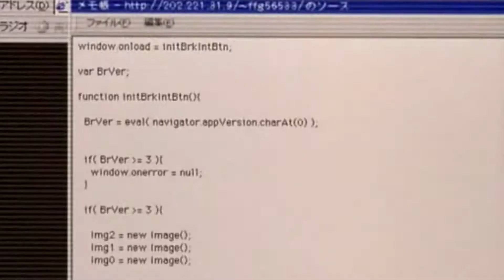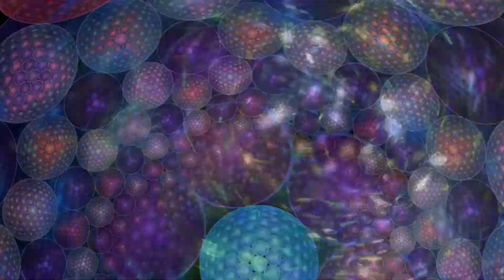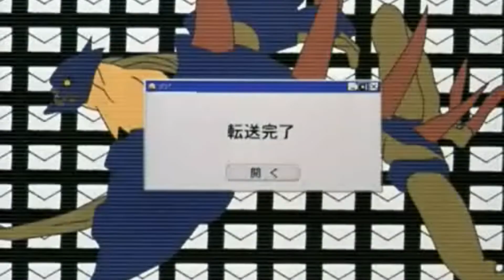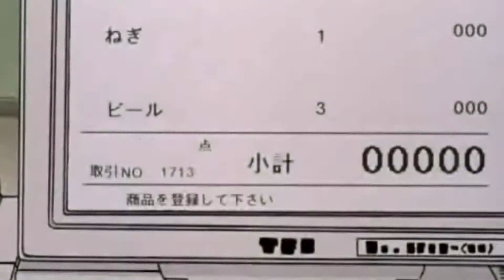Le monde digital (Song: One Day - ElectroDrug)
Original song :
ElectroDrug - One day

Original movies :
- Digimon: The Movie (2000), Mamoru Hosoda, Shigeyasu Yamauchi
- Tron: Legacy (2010), Joseph Kosinski
- Matrix Reloaded (2003), Andy Wachowski, Lana Wachowski